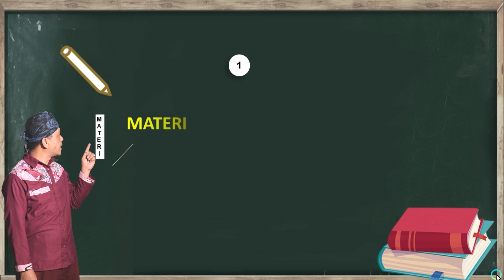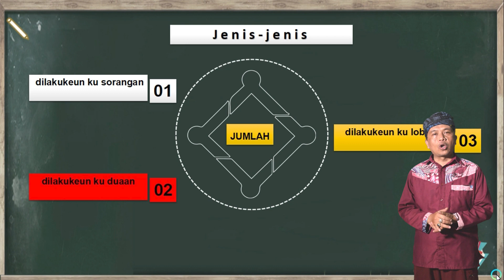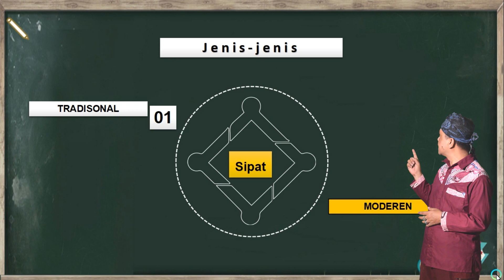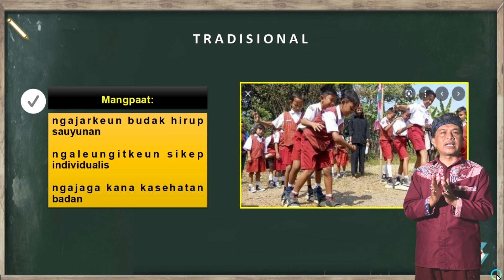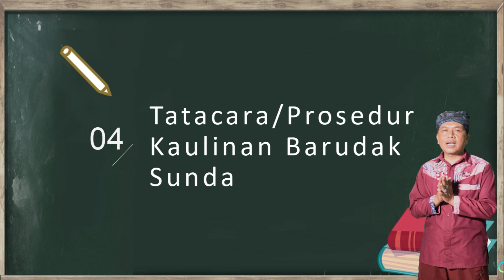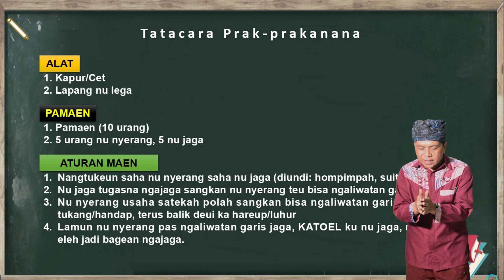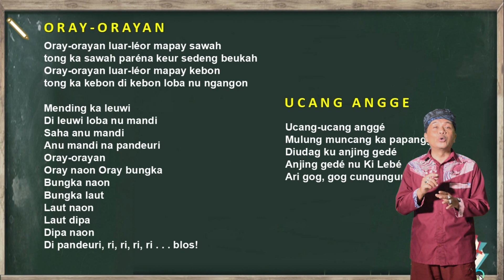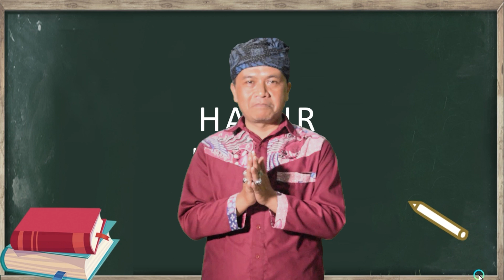Pangajaran Kaulinan Barudak Sunda (SMP)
Mendeskripsikan tentang Kaulinan Barudak Sunda secara sederhana. Pembelajaran untuk SMP kelas 7 semester 1 (ganjil)